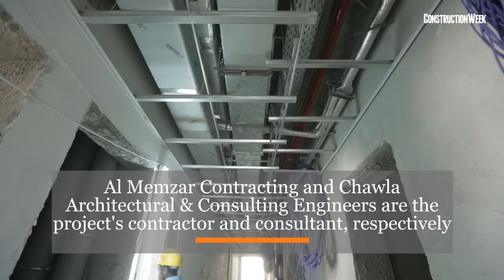Assass Investment's $16m Auris Hotel project in Dubai to open in Q4 2018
Construction Week visited the site of Auris Hotel, a three-star, eight-storey hospitality project in Dubai's Al Furjan neighbourhood. The property, due to open at the end of 2018, features 248 rooms, as well as a spa, a gym, and a swimming pool, among other facilities.

PRODUCER:
Fatima De La Cerna

CAMERA:
Ajith Narendra